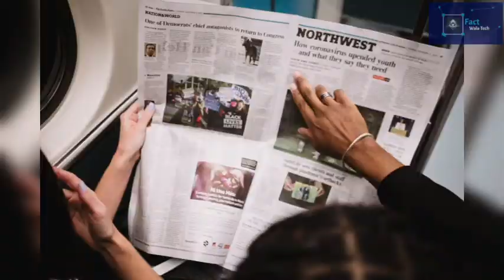हवेली जहां है Rape पीडितों की आत्माएं _ Nam koo terrace horror story _ Real Story _ Fact Wala Tech